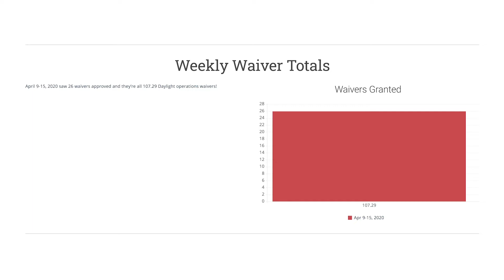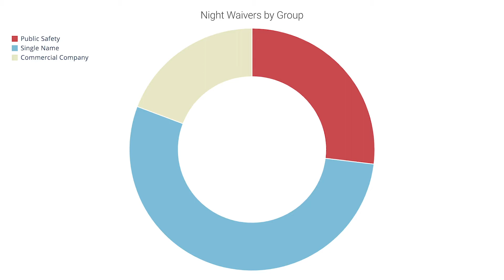Waiver Watch | Ep 23: Night Waivers & More Night Waivers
The FAA approved 26 night waivers this week and that is it! In this dark episode we again cover the Part 107 Account Name.

1:00  | Waiver totals
2:40  | Night Waivers
4:30  | Part 107 Account Name
9:40  | In a rut..

You can also find us on Apple Podcast and Spotify.